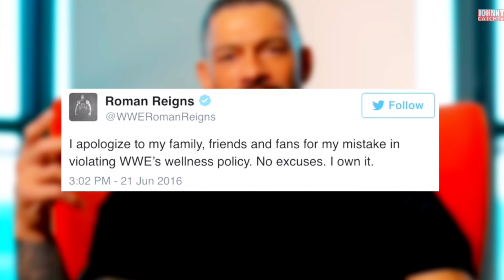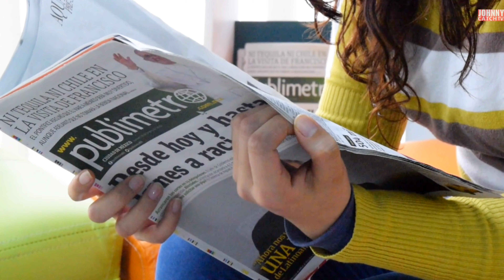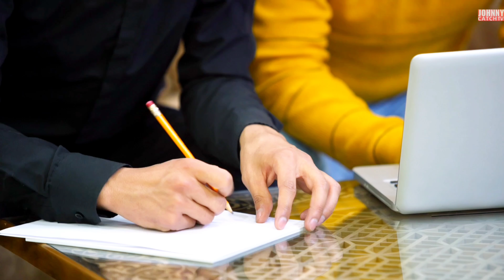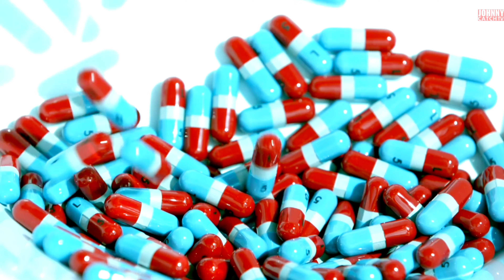8 CATCHEURS SUSPENDUS (drogues, stéroïdes et...) !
On a déjà tous regardé un show de la WWE en se demandant où était passé un catcheur qui avait soudainement disparu sans donner de nouvelles.

En réalité, ça a souvent été lié à une raison très simple : il s'était fait suspendre. Et figurez-vous que c'est même déjà arrivé à certaines des plus grandes stars.

Dans cette vidéo, vous allez découvrir 8 catcheurs qui ont déjà été suspendus dans la fédération de Stamford.

Après l'avoir vue, vous serez convaincus d'une chose : c'est le genre d'incidents qui peut vraiment briser une carrière.

Continuez à vous régaler sur Johnny Catch 🍾 :

Je vous invite chaleureusement à découvrir les anecdotes les plus controversées sur John Cena :
Youtu.be/wAus_Y73QHw

Et si vous voulez des sensations fortes, faites un tour dans notre parc d'attraction : Shorts Land 🤩

Et restons en contact sur

Suivez nous 📱 :
Instagram.com/JohnnyCatchYT

WWE
WWE.com

WWE
Watch.wwe.com

A&E
Aetv.com

LuchoGD //
Youtube.com/@LuchoGD
Youtu.be/FYwnrksCW8Y

Ebukadikeh 101
Youtube.com/@ebukadikeh1018
Youtu.be/dTvtnXaoJv0

Crédits pour la musique 🎶 :

Youtu.be/p__mM8m7HJo
"MokkaMusic" et Inaudio

Secrecy
Youtu.be/x3KCIqR0QQA
"MokkaMusic" et Inaudio

Spirit
Youtu.be/h-aRAeHef5U
"MokkaMusic" et Inaudio

Cloudy
Youtu.be/XA5h-gWLl1s
"MokkaMusic" et Inaudio

My Eyes
Youtu.be/Pa7j1r8fgh4
"MokkaMusic" et Inaudio

Vibe
Youtu.be/qpbNLjJdbRk
"MokkaMusic" et Inaudio

Street Dash
Youtu.be/rBOprZ8ygus
"MokkaMusic" et Inaudio

Old Tapes
Youtu.be/TN3tXX2XgjY
"MokkaMusic" et Inaudio

Elite
Youtu.be/aRwVaYebN54
"MokkaMusic" et Inaudio

Secrecy

Cloudy

My Eyes

Vibe

Street Dash

Old Tapes

Elite

0:00 - Salut les amis !
0:16 - Numéro 8
01:44 - Numéro 7
02:48 - Numéro 6
03:32 - Numéro 5
04:07 - Numéro 4
05:04 - Numéro 3
05:55 - Numéro 2
06:33 - Numéro 1
08:16 - À tout de suite !